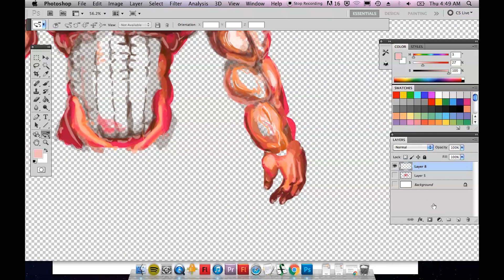Muscle Tutorial Speedpaint (Cob Technique)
SECTRET TECHNIQUE:  This a short video on my method for every time I draw muscles.